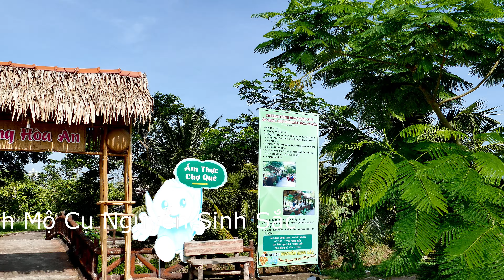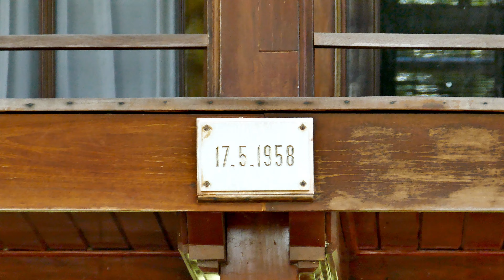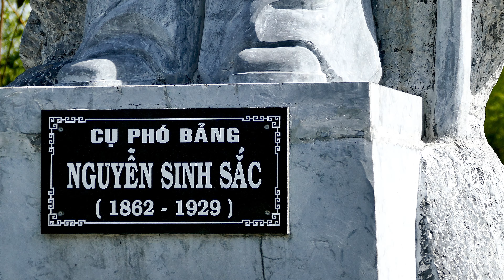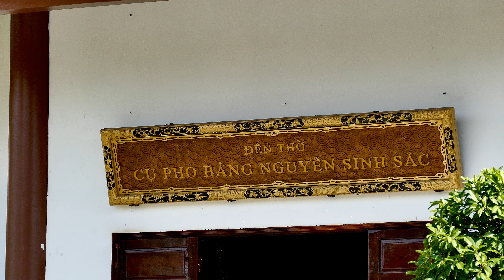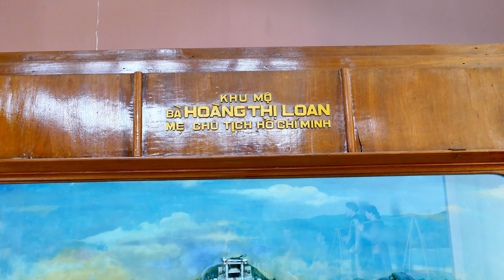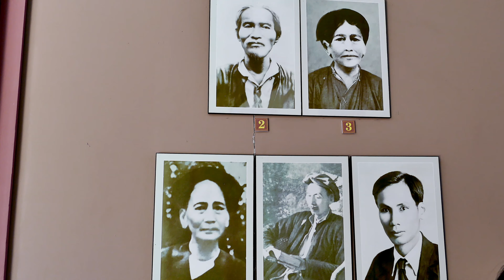Khu Di Tích Mộ Nguyễn Sinh Sắc 4K Panasonic FZ1000 - hangocan Hà Ngọc Ẩn anhangoc Cường Để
Khu di tích Nguyễn Sinh Sắc tọa lạc số 123/1, đường Phạm Hữu Lầu, thuộc phường 4, thành phố Cao Lãnh, tỉnh Đồng Tháp, Việt Nam. Đây là phần mộ của Phó bảng Nguyễn Sinh Sắc (1862–1929), là thân sinh của Ct Hồ Chí Minh. Di tích được xếp hạng cấp quốc gia ngày 9 tháng 4 năm 1992.